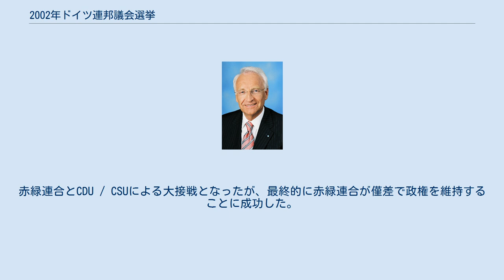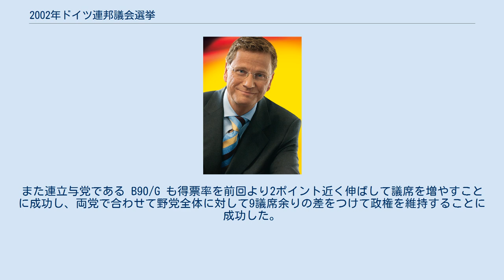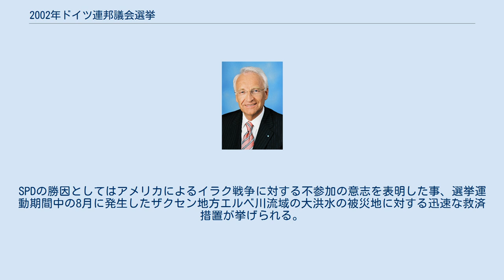2002年ドイツ連邦議会選挙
2002年ドイツ連邦議会選挙（2002ねんドイツれんぽうぎかいせんきょ）は、ドイツ連邦共和国の下院にあたる連邦議会の議員を選出するために2002年9月に行われたドイツにおける選挙である。
 この選挙では、1998年の選挙で発足した社会民主党 (SPD)・同盟90/緑の党 (B90/G) の連立（赤緑連合）によるゲアハルト・シュレーダー政権の継続か、キリスト教民主同盟・キリスト教社会同盟 (CDU / CSU) の政権復帰かが大きな争点となった。
赤緑連合とCDU / CSUによる大接戦となったが、最終的に赤緑連合が僅差で政権を維持することに成功した。
 SPD と CDU/CSU の得票率が共に 38.5% で並ぶほどの大接戦となったが、SPD が超過議席で CDU/CSU を4議席上回り第1党を維持した。
また連立与党である B90/G も得票率を前回より2ポイント近く伸ばして議席を増やすことに成功し、両党で合わせて野党全体に対して9議席余りの差をつけて政権を維持することに成功した。
SPD が旧東ドイツ地域で支持を伸ばしたため、PDS は1998年選挙と比べて60万近い票を減らし、比例議席配分を受けるのに最低限必要な 5% のラインを突破できず、選挙区でも2議席に留まったため、連邦議会会派の資格を失うこととなった。
SPDの勝因としてはアメリカによるイラク戦争に対する不参加の意志を表明した事、選挙運動期間中の8月に発生したザクセン地方エルベ川流域の大洪水の被災地に対する迅速な救済措置が挙げられる。
 選挙で勝利を収めたシュレーダー連邦首相は、選挙後の10月22日に赤緑連合による第2次政権を発足させた。